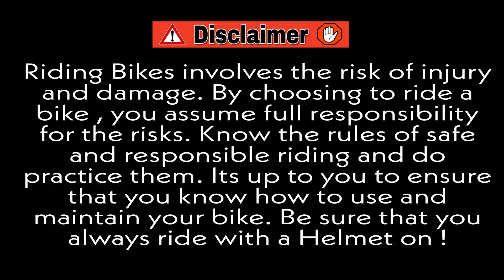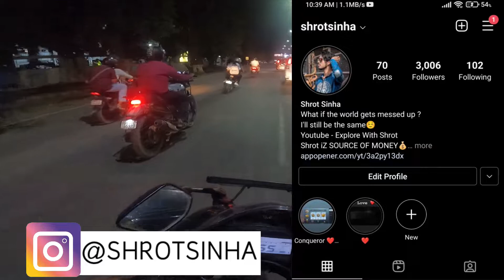Street Race Gone wrong ❌ BMW G310 vs Duke 250 vs R15 v3 | Deadly Close calls 💀 | Cornering | Wheelie